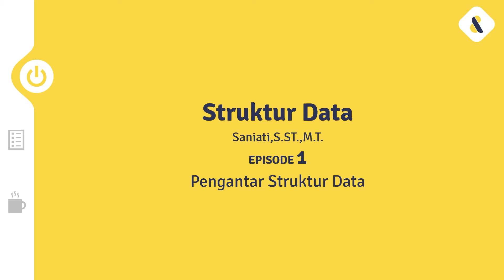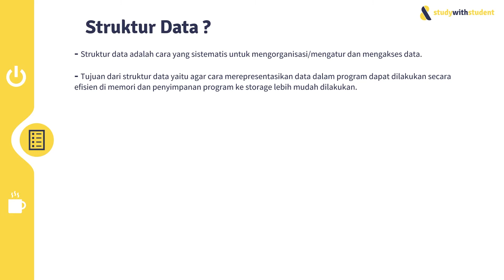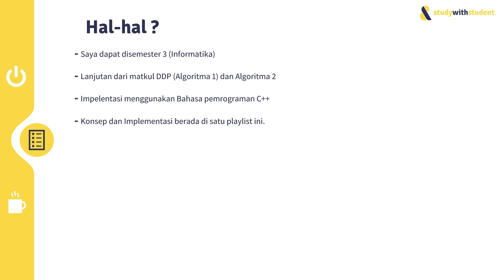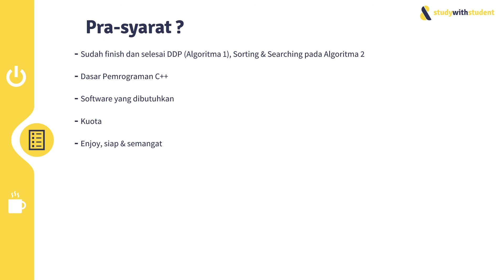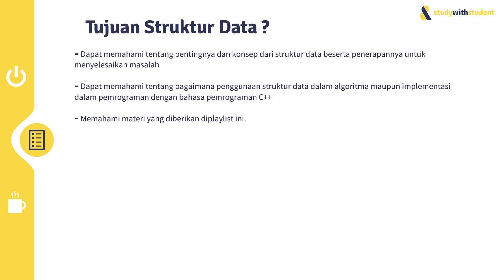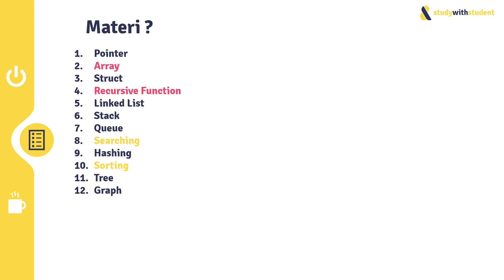#1 Pengantar Struktur Data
Hai semuanya.
Selamat datang diplaylist baru di Channel Study with Student yang nama playlistnya adalah Struktur Data.
Divideo pengantar ini kita akan membahas sekilas apa itu struktur datat, tujuan kita belajar di playlist ini apa dan materi diplaylist ini apa aja.
Silahkan ditonton.
Yang baik boleh deh donasi
Cobain ngoding dibantu AI :
Jika berkenan, follow instagram kami
Playlist Di Channel Study with Student